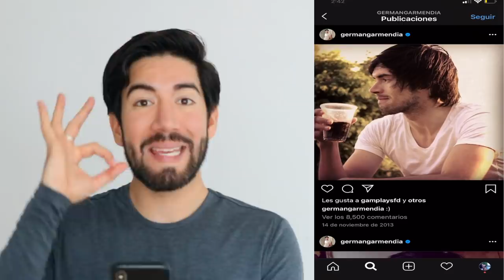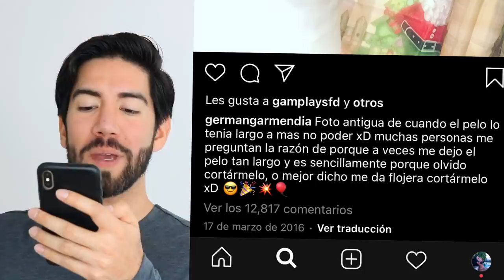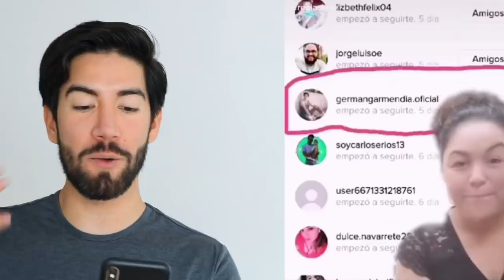¡REACCIONANDO AL CABELLO DE GERMAN GARMENDIA! (HOLA SOY GERMAN) - J.M. Montaño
En esta ocasión reaccionaré y analizaré el cabello de GERMAN GARMENDIA o mejor conocido como HOLA SOY GERMAN.
Desde sus inicios y todos los cambios por los que ha pasado durante todos los años, desde cabello largo, corto, rapado y pintado.